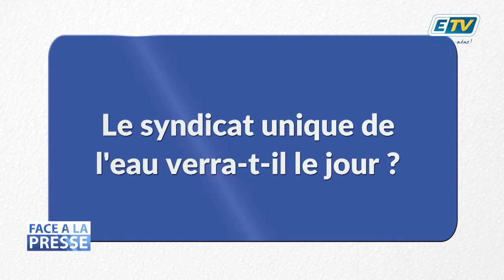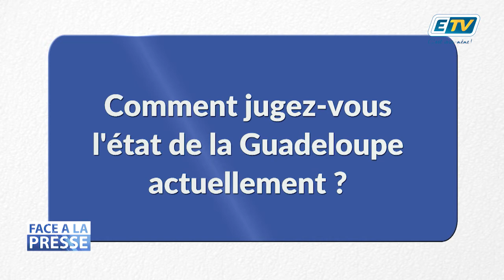FACE A LA PRESSE avec Harry DURIMEL Partie 2